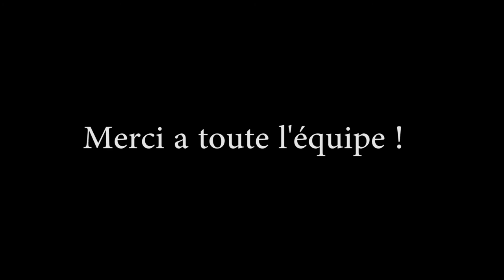making of solange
Le making of de notre court -métrage.

Filmé et monté par Céline Brice.